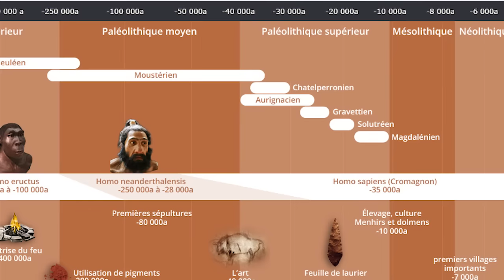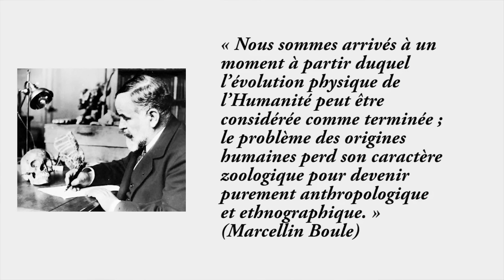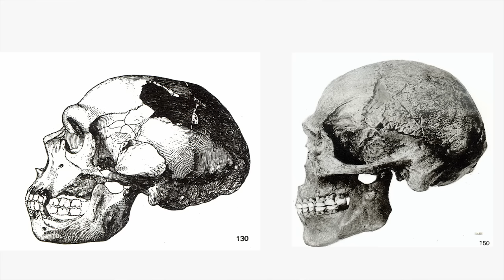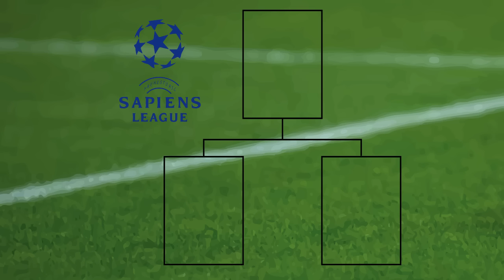Cro-Magnon toi-même ! / La minute nécessaire de Passé Sauvage # 2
Pour la première fois de ma vie, je suis du même avis que Booba.

Dans ce second épisode de « la minute nécessaire » on parle de l’homme des cavernes, plus connu sous le nom de Cro-Magnon. Mais au fait, d’où vient ce nom « Cro-Magnon » ? De qui s’agit-il ? Quelles différences y-a-t-il entre nous et lui ?

Merci à Casoar !